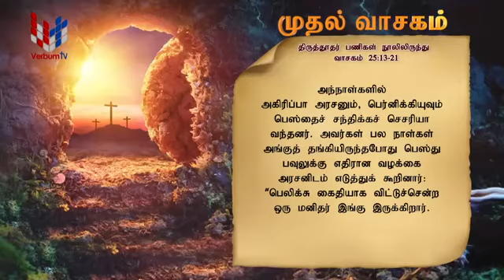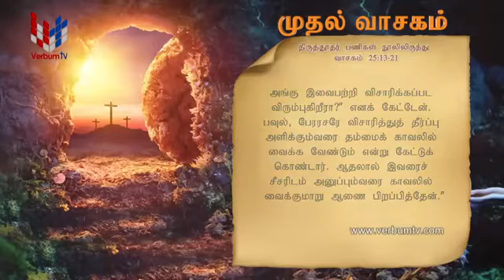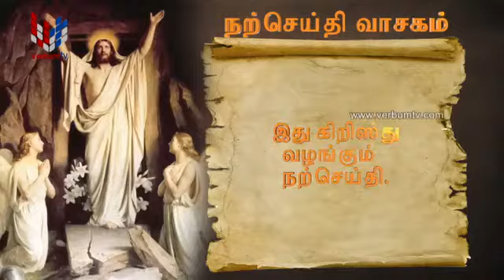SRI WACHANAYANO (ශ්‍රී වචනයාණෝ) TAMIL - EP 2120 - 2021 05 21